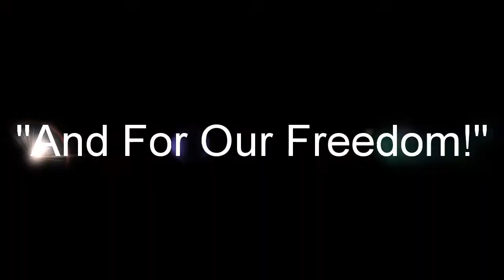The World As It Once Was | ReLOADed Productions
Hey guys, this is just a little montage/edit of the top file share clips from the past week. This took me about 4 hours in total, so a like and a sub would be muchly appreciated.

_______________________________________________________________Modern warfare 2 call duty top his top shares clan i can join optic faze dare  cod cod4 mw2 best team favorite hits challenge songs mother greatest move montage match dispute proof favourite your five lucas cod5 buddy win game map "your mother" gameplay clutch ness swat elite earth xbox "duty modern" lag world scope hitler speech call of duty montage beast duffman